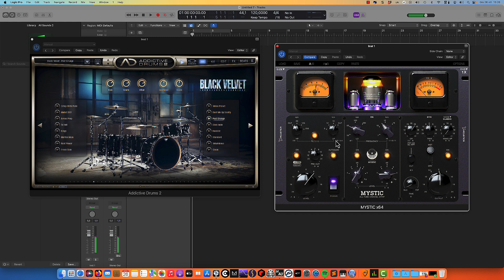Acustica Audio Mystic on Drums (Addictive Drums)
Acustica Audio Mystic on Addictive Drums